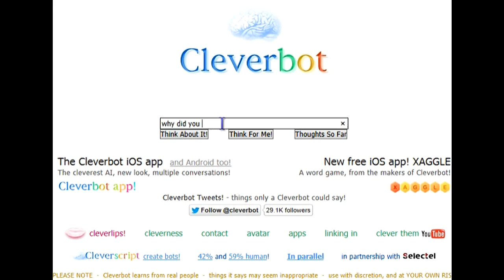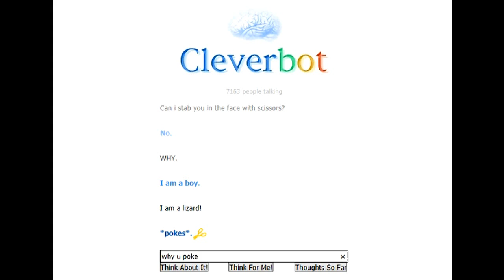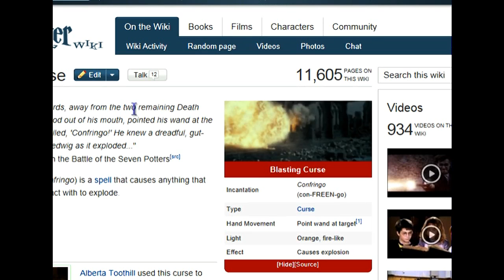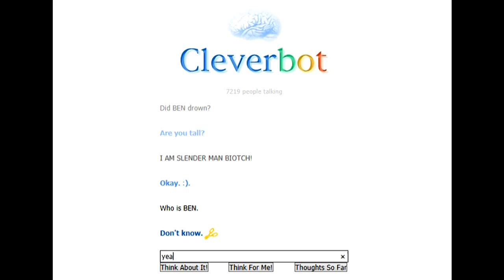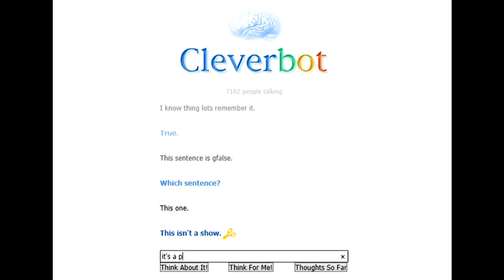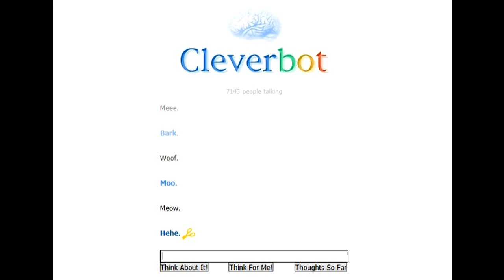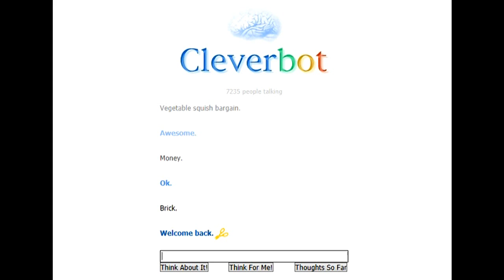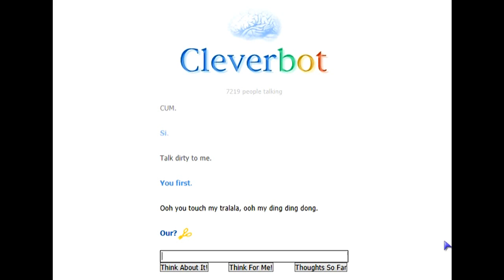Talking to FAILbot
cleverbot is now an idiot!

You can also help me out a great deal by donating to me so I can pay for my medication until I can get insurence back. I'd really appreciate it! (Thanks to all who have donated so far!)

Etsy Shop